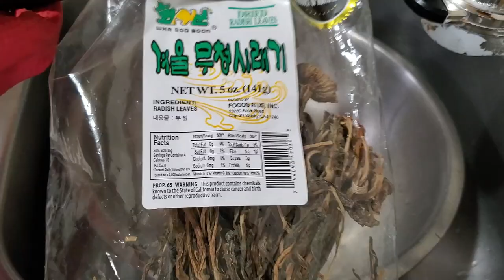[시래기요리 3가지] 무우청 겨 시래기 겨울에보약처럼 영양가 풍부한 우리종가집 집안비법/시래기돌솥밥/나물/국/솥밥누룽지:간단요리Simple cooking 136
시래기(무우청) 부드럽게 삶는 우리종갓집비법/시래기돌솥밥/시래기나물/시래기국/돌솥밥누룽지/솥밥양념장/돌솥밥물양/시래기국에넣는 비밀레시피
{재          료}
시래기 ,미숫가루,들깨가루,된장, 할라피뇨,양파,파,
기본양념

{조 리 과 정}
1. 시래기를 찬물에 하룻밤 씻어서 불려 놓는다.
2.돌솥밥: 쌀2/3컵, 찹쌀1/3컵   하룻밤 물에 불려 놓는다.
3.다음날 시래기는 다시깨끗이 흙이 안나올때까지 씻는다.

*시래기 부드럽게 삶는 비법
물을 팔팔 끊려 소다 찻숫가락으로 1, 미린1Ts( 소주 둥굴게한바퀴)ㅇ
 25분 삶아서 다시 깨끗하게 씻어 먹기좋은 크기로 썰어준비한다.

*솥밥양념장
  간장,고추가루, 마늘, 양파,파, 통깨,참기름, 미린,올리고당

* 국 밑간
  된장2Ts, 마늘,미숫가루2,들깨가루1,할라피뇨,양파,파, 간강1
  비법: 미숫가루,들깨가루. .국물이 엄청고소하고 단백하고 감칠맛

*돌솥밥
쌀:찹쌀  3:1  비율  물은 하루불린쌀이라 쌀보다 야간만더 물을넣는다.
쎈불5분 끊으면 긴스픈으로 아래위로 쌀을 잘저어준다. 2분동안 불을 중불로 줄이고 7분이 되면 밥물도 어느정도 없어지때  밑간해놓은
시래기를 밥위에 얻고뚜껑을 덮어 5분 아주약불에서  뜸들인다..
5분후 불을끈다.이때 국이 다끊을때 까지 그냥둔다.

*돌솥열기에 의해 아래부분밥은 누룽지가 된다.

*나물: 밑간 된장1+국간장약간+ 들기름+들깨가루 조물조물 묻혀서 들기름에
   살짝볶는다.

제공자: 간단요리Simple cooking